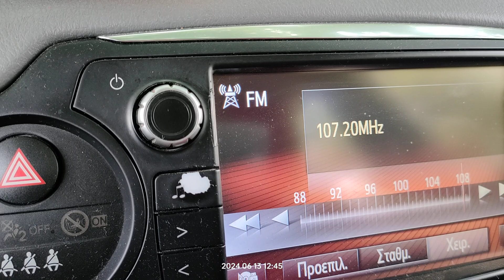FM DX reception via SpE French radio in Arta Greece 13/06/2024